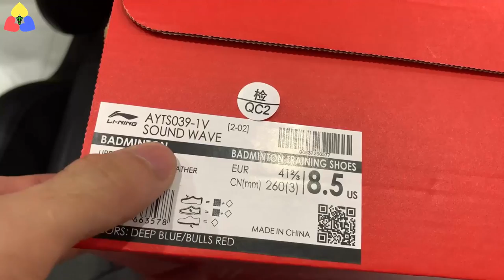[Khuyến Mãi] Giày Cầu Lông Lining AYTS039 Chính Hãng Chuyên Cày Sân Bê Tông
Giày Cầu Lông Lining AYTS039-1 (Lining Sound Wave) Chính Hãng Bền Đẹp Cho Ae Cày Sân Bê Tông Giá Khuyến Mãi.

+ Nhắn tin để được tư vấn và đặt hàng qua Facebook Messenger bấm vào đây (đây là kênh chăm sóc KH tốt nhất)
+ Hoặc nhắn tin qua zalo: 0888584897 (nếu bạn không dùng facebook)

Bạn Có Thể:
- Xem trực tiếp nhiều trận cầu hay và giao lưu nhiều hơn với Hùng tại trang Facebook Fanpage: "Sport Hùng Badminton" bằng cách bấm vào đây nha

- Xem và theo dõi các chương trình khuyến mãi, giảm giá & đặt mua các sản phẩm cầu lông chính hãng, chất lượng với giá tốt nhất: giày cầu lông, vợt cầu lông, tất, vớ cầu lông, balo, bao vợt, quấn cán vợt, cước căng vợt, khăn lau mồ hôi, dụng cụ bảo vệ và đồ bảo hộ trong tập luyện, thi đấu cầu lông, các phụ kiện cầu lông khác. qua 2 kênh sau:

+ Nhắn tin để được tư vấn và đặt hàng qua Facebook Messenger:
(đây là kênh chăm sóc KH tốt nhất)

- Bấm vào đây để nhận được video cầu lông mới nhất ngay khi phát hành trên Youtube